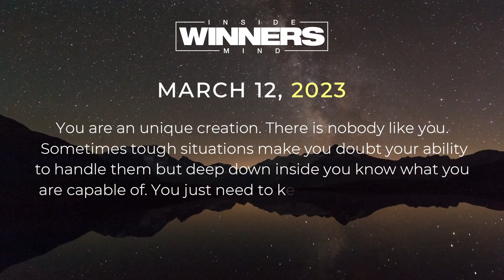Khud Ko Motivate Kaise Kare | How To Achieve Everything You Want In Life | Motivational Speech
You are an unique creation. There is nobody like you. Sometimes tough situations make you doubt your ability to handle them but deep down inside you know what you are capable of. You just need to keep faith in yourself and be patient. Your heart knows the best way possible for you. Get that. Trust your intuition. You will succeed.

- Khud Ko Motivate Kaise Kare
- How To Achieve Everything You Want In Life
- Motivational Speech
- Life Me Success Kaise Banaye
- How To Fulfill Goals And Dreams In Life
- How To Stay Positive And Motivated In Tough Times
- How To Achieve Your Goals In Less Time
- How To Become A Millionaire The Truth No One Tells You
- How To Stay Motivated All The Time For Study
- Apne Aap Ko Kaise Motivate Rakhe
- How To Dream Big And Achieve Your Goals And Dreams
- Sapno Ko Kaise Pura Kare
- How To Find Your Life Purpose In 5 Minutes
- Success Kaise Milegi